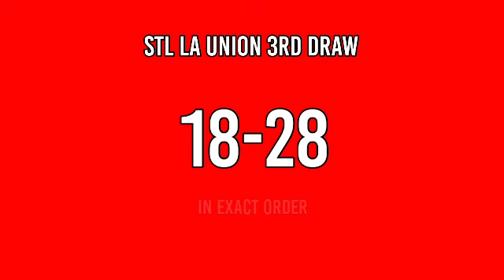3rd draw, STL LA UNION RESULT 7PM TODAY STL PARES March 2, 2022 EVENING DRAW RESULT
Today is March 2, 2022 Wednesday
STL La Union live draw today 3rd draw